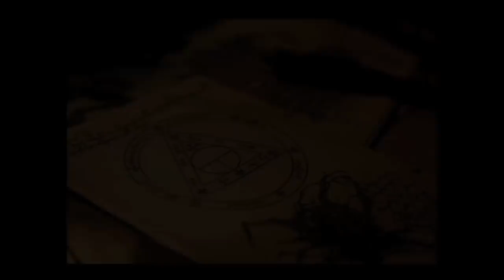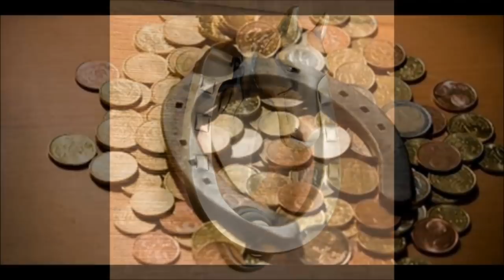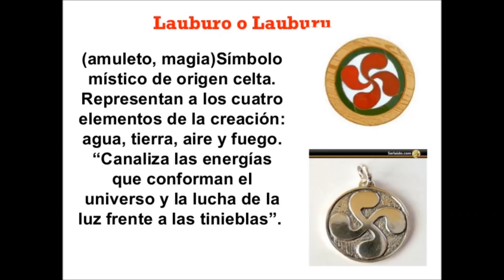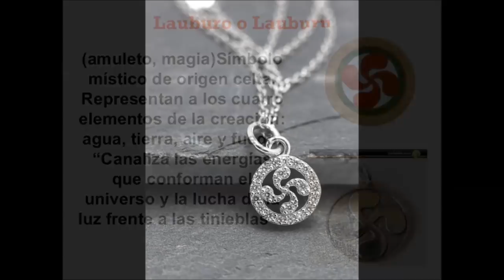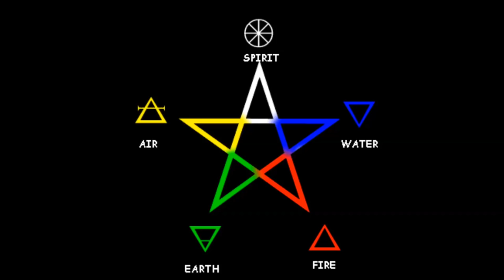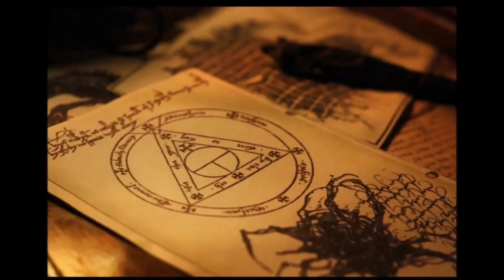Los 10 Símbolos Místicos Más Poderosos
Ha pasado un tiempo desde que subo vídeos, esta vez les traigo un vídeo sobre talismanes y amuletos. Si les interesa este tema, ya sea de objetos místicos o cosas paranormales, comenten, si quieren que suba vídeos como éste.